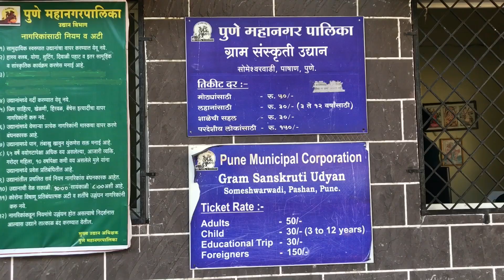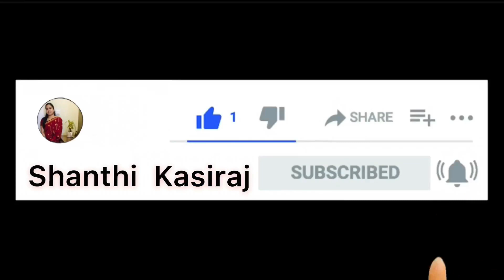Must visit Place in Pune | Model Village Tour | Tamil | 151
Must visit place in Pune. To know about the village life and culture this is the right place to visit. Tamil Vlog.This Model village explains the life style of every community .Full of statues , well maintained tourist place.

இந்த பதிவில் நான் பேசியது அனைத்தும் என் சிந்தனைகள் மற்றும் கருத்துக்கள் மட்டுமே.

மற்றவர்களின் சிந்தனைகள் வேறுபடலாம்.